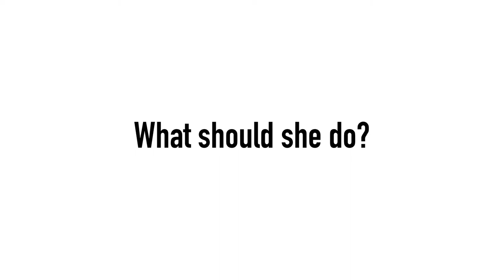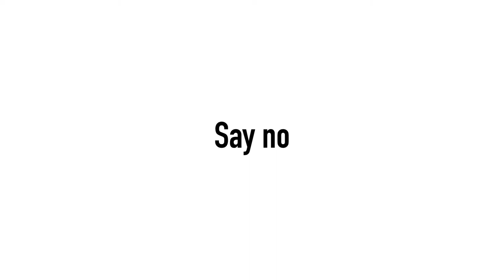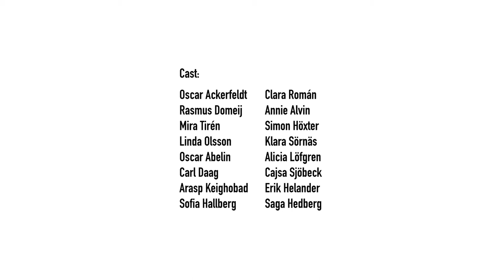Safe from harm: All against one (ENGLISH text)